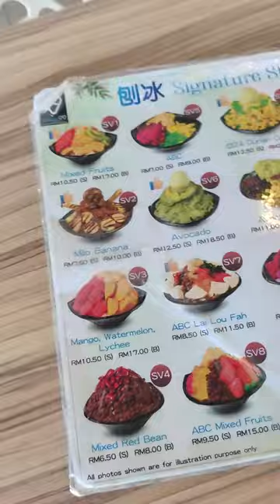Crowd 99 Cafe Sandakan | Famous Avocado Lai Lou Fah Shaved Ice Dessert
I hope you enjoy this kind of videos. I just want to share to the world my life style as a malaysian .If you do enjoy this kind of video don't forget to hit the LIKE BUTTON and SUBCRIBE! It's would be greatly appreciated since it supports us alot tqvm